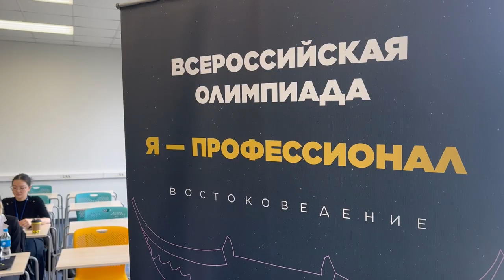Финал Олимпиады «Я – профессионал»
В Дальневосточном федеральном университете прошел финал Олимпиады «Я – профессионал» по треку: «Востоковедение: китаеведение, корееведение, японоведение».